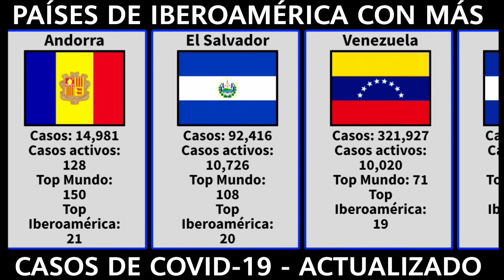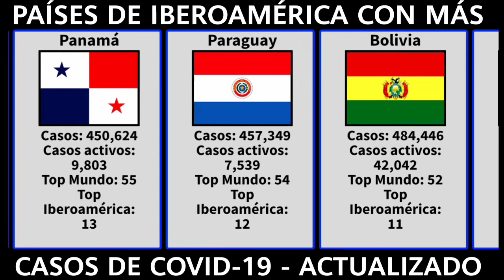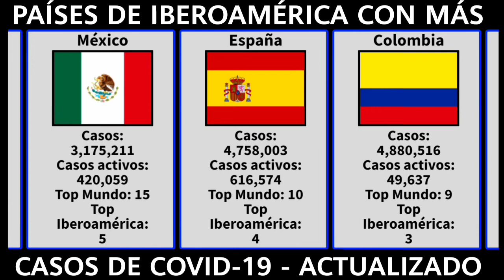PAÍSES DE IBEROAMÉRICA CON MÁS CASOS DE COVID-19 -PAÍSES COM MAIS CASOS DE COVID-19 NA IBERO-AMÉRICA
Hola descubridores, el video de hoy tratará sobre los países de Iberoamérica con más casos de COVID-19.